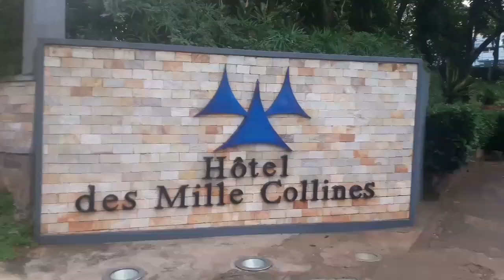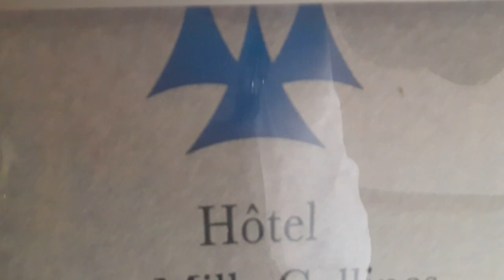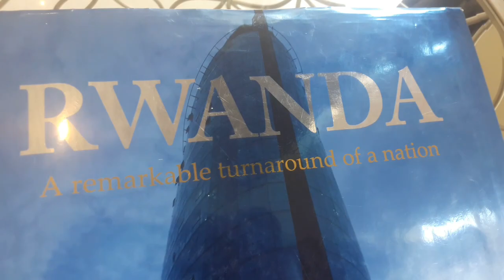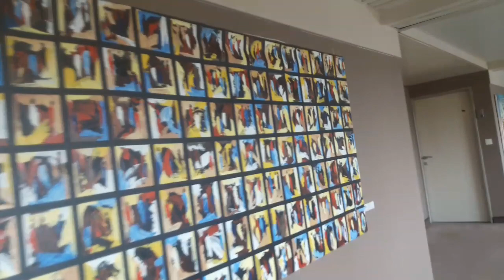HOTEL RWANDA TOUR 2020